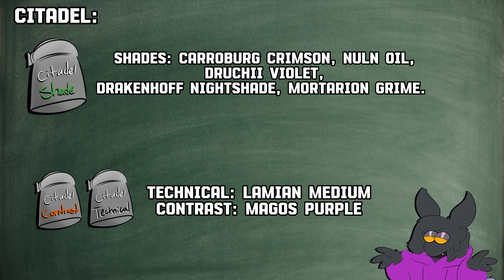How to paint faces/skin tones for warhammer40k!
Bad ass video that took forever for me to make but here u go.  Learn to paint flesh easy peazy and not so eazy peasy lol

00:00 Intro
00:30 paint list
01:07 Simple Caucasian flesh
06:17 Simple pale flesh
10:56 Tanned flesh
12:17 Middle Caucasian flesh and camo
18:21 Iron hands flesh
21:22 Advanced Caucasian flesh/Scarred flesh
28:16 Salamander's flesh
33:08 White scars flesh
40:17 Dark skin
46:54 Jolly flesh!
54:21 Outro